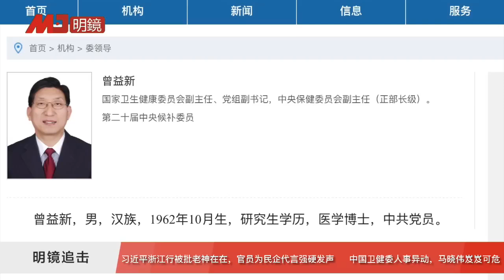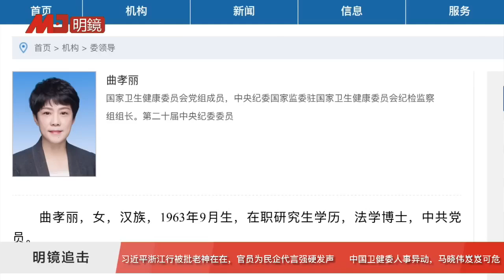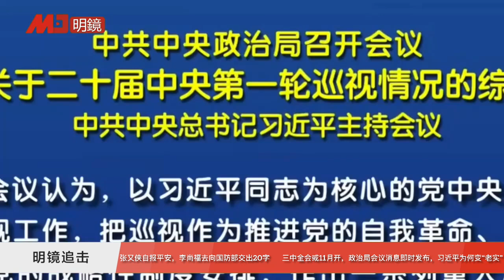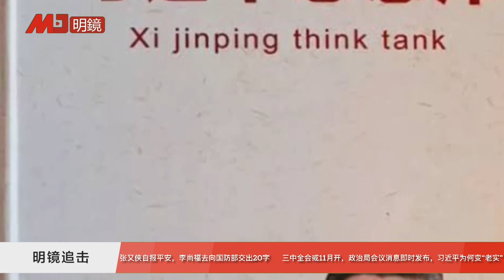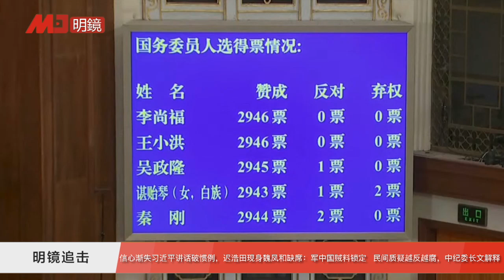马晓伟岌岌可危！魏凤和惊缺席！迟浩田突现身，张又侠自报平安；张德江代表邓朴方反习？习近平浙江行被批老神在在，官员代言民企强硬发声｜明镜追击周刊（70期）